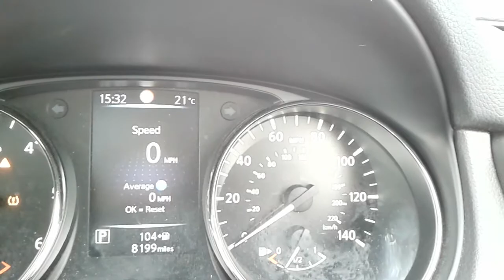Nissan X-trail 1.6 DCi Tekna 5dr Xtronic - YS67PWL